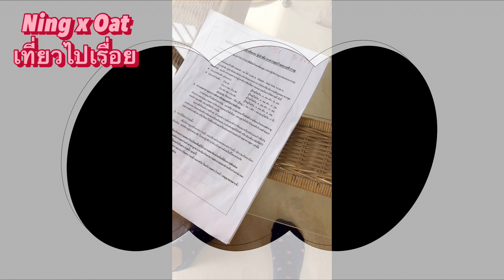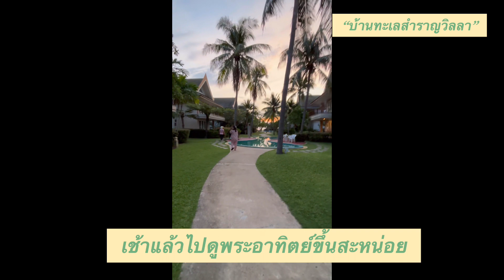Ning Oat เที่ยวไปเรื่อย EP.32 : บ้านทะเลสำราญวิลล่า หาดชะอำ Baan Talay Samran Villa วิวดี ราคาดี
รีวิว บ้านทะเลสำราญวิลล่า หาดชะอำ เพชรบุรี ฺBaan Talay Samran Villa Cha-am Beach, Petchburi บ้านพักราคาดี วิวดี บรรยากาศดีมาก
บ้านหลังละ 9,900 บาท จองผ่าน agoda ได้สวนลด เหลือ 6,100 บาท
เข้าพักได้ 10 บาท (แล้วแต่จำนวนผู้เข้าพัก เลืกบ้านให้ตอบโจทย์ ตรงสไตล์คุณเอง)

บ้านติดชายทะเล สะดวกสบาย บรรยากาศดี เป็นส่วนตัว